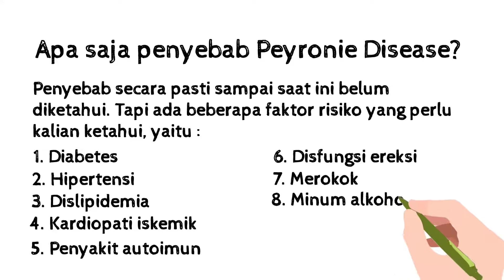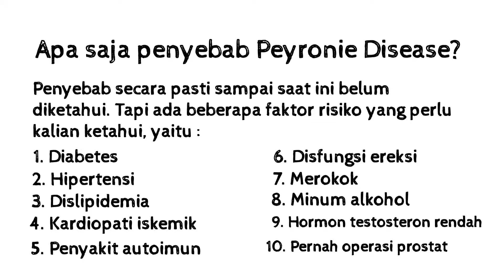PEYRONIE KARENA DE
Untuk yang mau liat materinya bisa download pdf EAU Guidelines secara langsung, bisa download disini